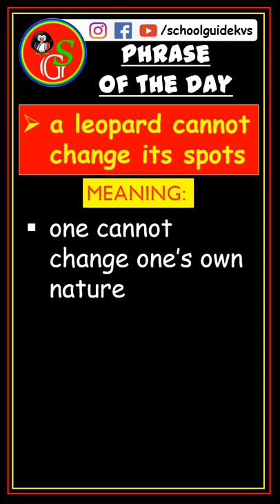A leopard cannot change its spots | Idioms and Phrases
Idioms and Phrases | School Guide
Phrase: a leopard cannot change its spots

Regards
Gaurav Malik
School Guide

vocabulary shorts
Vocabulary by Gaurav Malik sir,
Idioms and Phrases shorts,
english vocabulary,
learn English,
english grammar,
vocabulary words,
daily vocabulary
School Guide
Phrase of the day,
daily dose of english grammar,